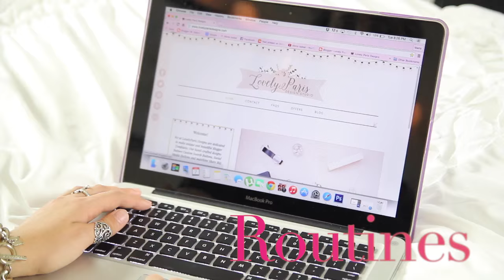Channel Trailer | Maria Isabel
So glad to have you here. Hope you enjoy my little channel trailer and all my other vids!